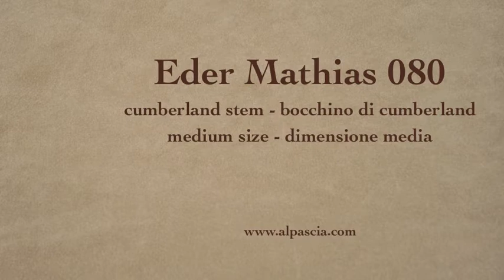pipa Eder Mathias - tobacco pipe 080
Eder Mathias